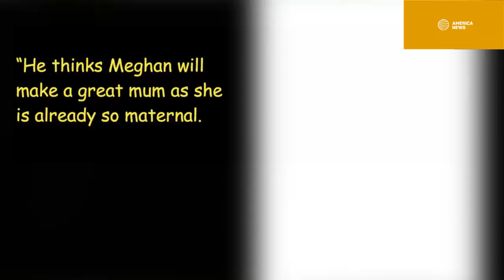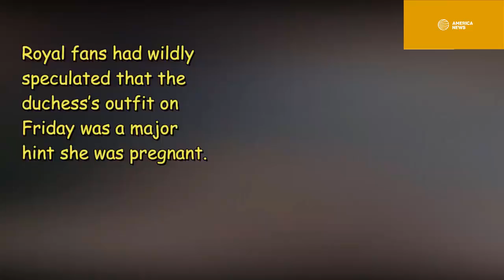Thomas Markle told Meghan will make a great mum, and wants to be part of grandchild’s life